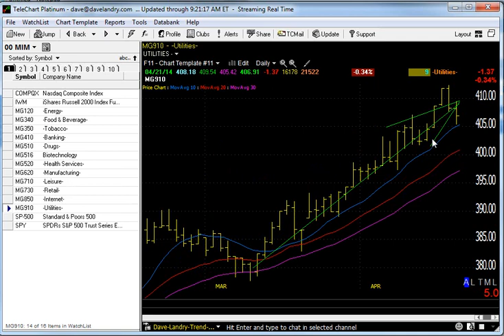04/22/14 Dave Landry's Market In A Minute